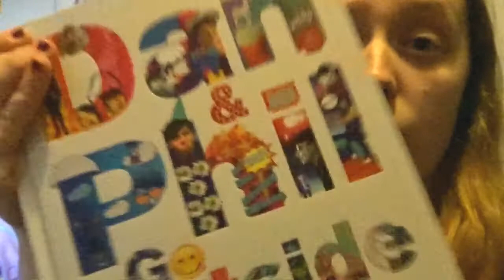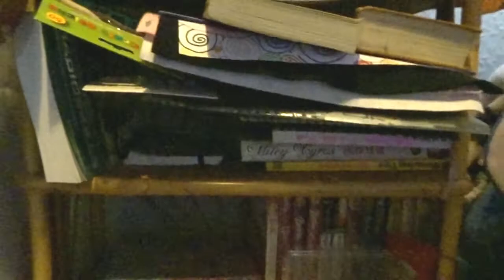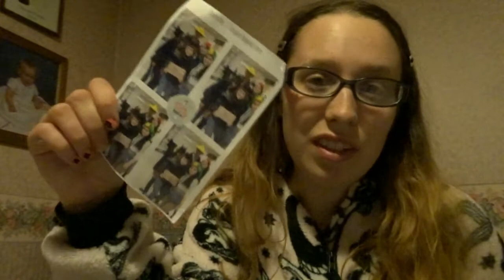Dangerdebbs Gives Books to Charity | Vlog 23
Getting rid of some books, as I'm moving soon
Can you see a book you like?